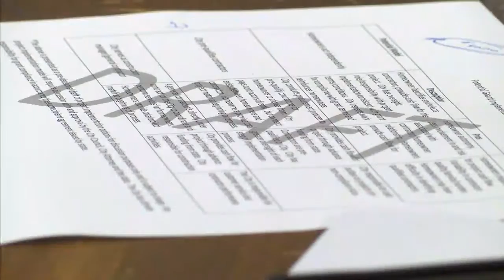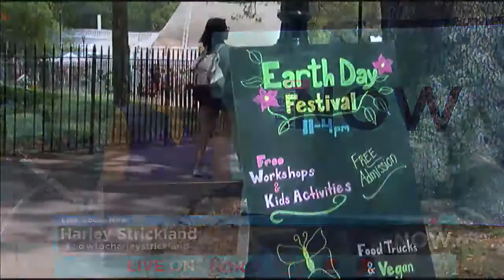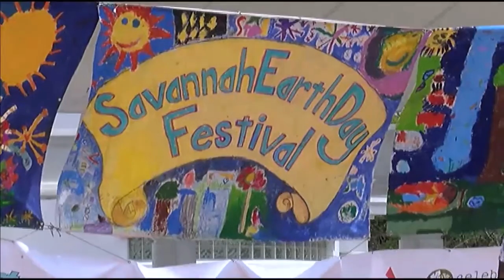The News Now